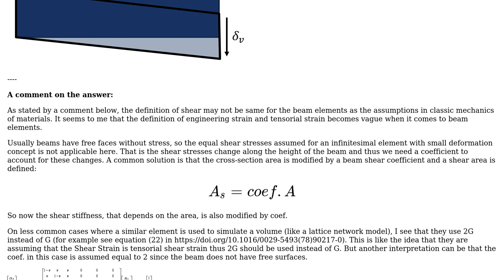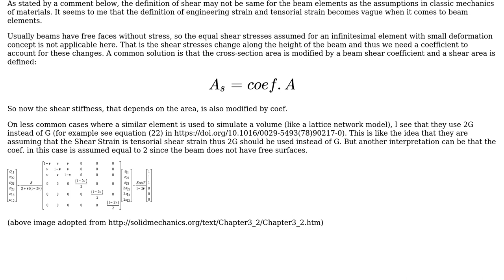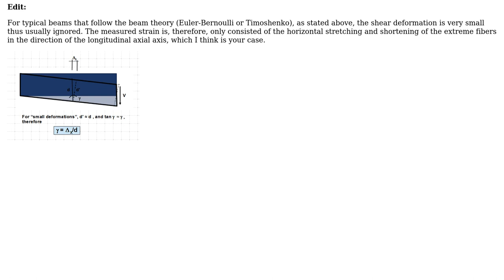Engineering: Is the calculated shear strain in a beam, engineering strain or tensorial strain?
With thanks & praise to God, and with thanks to the many people who have made this project possible! You are responsible for your own actions.